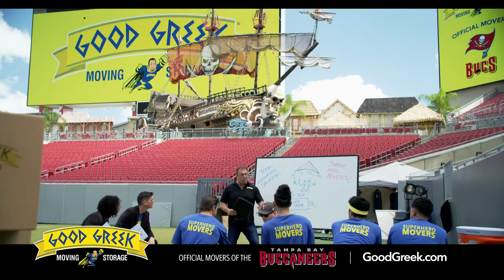Good Greek Total Relocation Solutions - Tampa Bay Buccaneers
Good Greek offers Realty Services, Insurance Services, Title Services, Packing and Unpacking, Moving, Storage, Concierge, Junk Removal and Auto Transport. Good Greek is the Official Moving Company of the Tampa Bay Buccaneers!